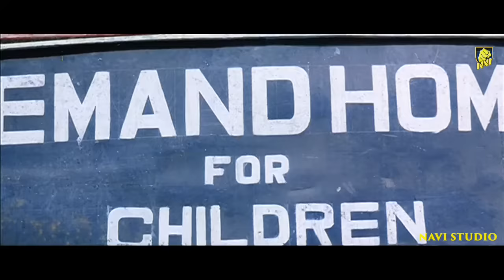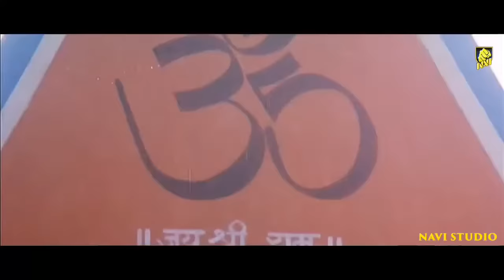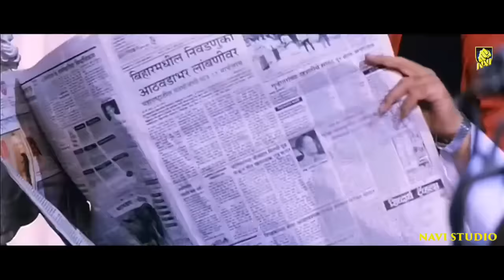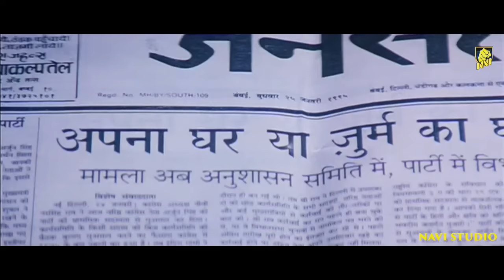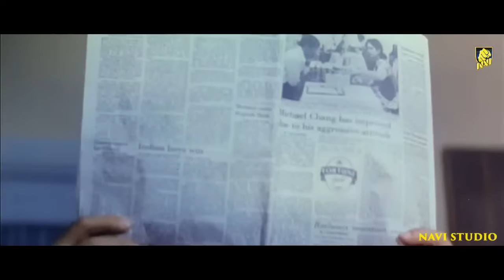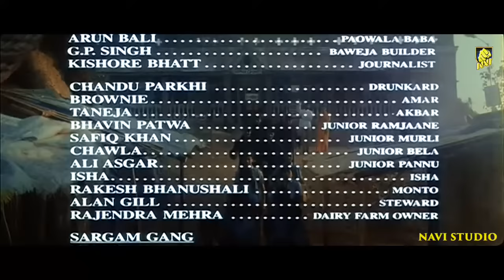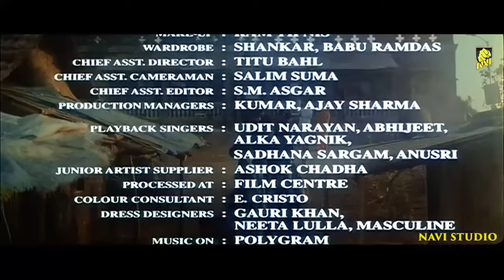Hudo biladi Xind kinosi o'zbek tilida HD 720p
✅ YUQORI SIFATDA! ORIGINAL KO'RISHGA NIMA YETSIN?!
ЗДРАВСТВУЙТЕ:ВЫ МОЖЕТЕ СМОТРЕТИ HD И Full HD ФИЛЬМЫ И ТЕЛЕСЕРИАЛ НА ЭТОМ КАНАЛЕ
ASSALOMU ALAYKUM DOʻSLAR
DUNYO VA JAHON KINOLARI UZBEK TILIDA
KINOMANIA HD YOUTUBE KANALIDA
SIFATLI FILIMLAR MAKONI
TANLOVDA ADASHMANG BIZNIG KANALDA KINOLAR FAQAT HD VA FULL HD FORMATDA QOʻYIB BORILADI YOUTUBE.COM/KINOMANIA HD KANALIGA OBUNA BOʻLING VIDEOLARIGA LAYK BOSIN VA DUSLARINGIZGA YUBORING
QANQA KINO KOʻRISHNI HOXLAYSIZ
BU HAQIDA KOMENTARIYAGA
YOZIB QOLDIRING..! ?
KINOMANIA HD Kanaliga Obuna Boʻling ⬇️
📌 КАНАЛГА КАТТАЛЫП 🔔 ЖАНДЫРЫП🙏
            📌 КОММЕНТАРИЙ  📝 ЖАЗЫП КОЮҢУЗДАР  🙏
АКЫРКЫ КИНО ЖАНА ТЕЛЕСЕРИАЛЛАРДЫ HD ЖАНА Full HD ФОРМАТЫНДА БИЗДЕН ГАНА АЛГАЧКЫЛАРДАН БОЛУП КОРО АЛАСЫЗДАР!